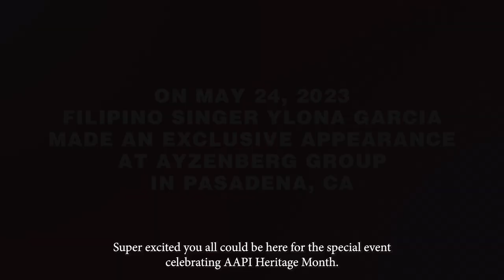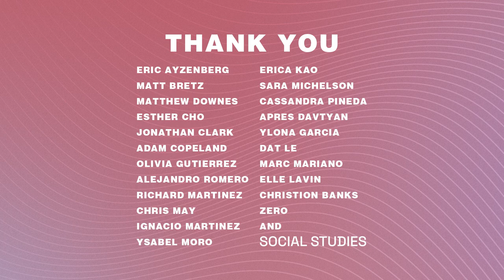Ylona Garcia - Live at Ayzenberg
We kicked off our Live @ Ayzenberg music showcase by celebrating Asian American and Pacific Islander Heritage Month with in-office programming which concluded with an intimate performance from Filipino-Australian singer Ylona Garcia.

The concert began with Ylona answering questions from the audience and discussing her music's major themes before starting up her acoustic set with guitarist Marc Mariano.

Special thanks to Ylona and her team, Elle Lavin, Dat Le and Christion Banks, as well as our staff and other attendees for supporting rising artists and celebrating diversity, inclusion and belonging with us.

Thanks to the following for helping make this possible: Esther Cho, Erica Kao, PMP, Rhea Rangarajan, Eric Kim, Dave Cicale, Rendall Triñanes, Gina Abbatiello, James Kim, Kachina Xu, Chelsea Anne Montefalcon, Thaliea Ramsey, Raul Ruiz, Cassandra Pineda, Apres Davtyan, Alejandro Romero, J. Ignacio Martinez, Matthew Arevalo-Downes